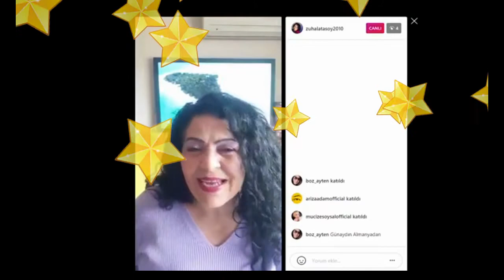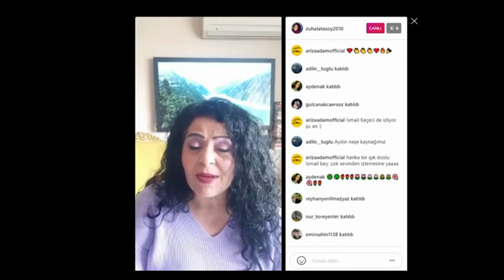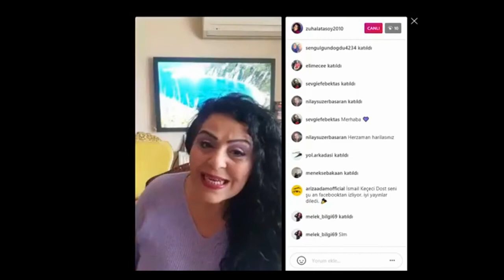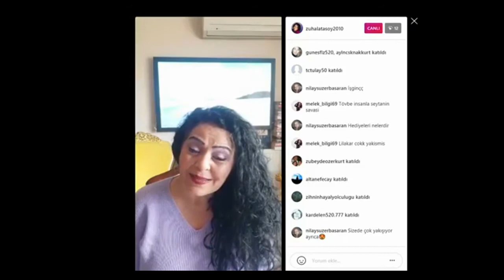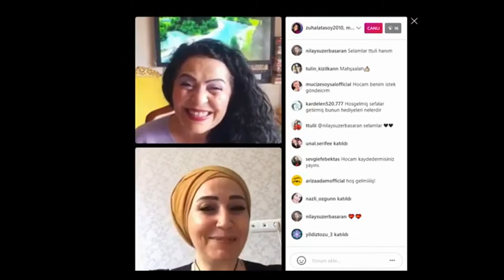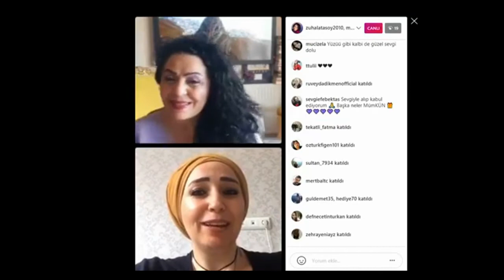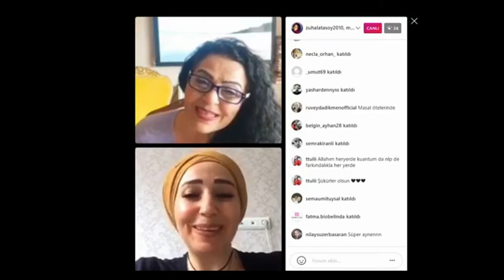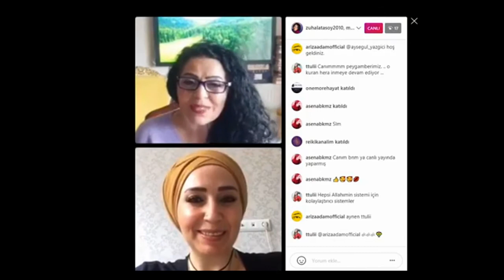Benden Bana Sohbetler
DÜNYAYA VERDİĞİMİZ GÜZELLİKLER İÇİN RİCA EDERİZ❤️❤️❤️😋😋😋😀😀😀
"HEDİYE EĞİTİMLER PLATFORMU"
1.Grup Uzman Eğitmenler
💥Dünyada ilk defa💥
İnstegram(@hediyeegitimlerplatformu)  ve facebookdan (hediye egitimler platformu kapali grup) eş zamanli olarak
(Tamamen ücretsiz ) Katılım Sertifikali HEDİYE TEMEL EĞİTİMLER aşagidaki spritüel alanlarda gerçekleşecektir. Bdino?❤
Üye sayısı toplamda 5000💥 e yaklaşan ve yüzbinlere hediye  egitimler vermeyi hedeflediğimiz bu platformda,yeni yil itibari ile devam eden,Nlp Beyin Dili Programlama ve Yaşam Koçluğu Eğitimlerine ilaveten aşagidaki alanlarda Uzman Eğitimci can dostlarim HEDİÝE TEMEL EĞİTİMLER vereceklerdir:❤
Kayit linki:
Bilgi ve Kayit için asistanlarimi 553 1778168 den ariyabilirsiniz.❤
Niyet Hayr Akibet Hayr❤
Herşey bizim ve bütünün en yüksek hayrına olsun❤
Herşey AŞK olsun❤
"BİZ" bilinci ile kendimizi ve dünyayi daha iyi bir yer yapmak için başka neler mümkün?❤
1.Grup Uzman Eğitimcilerimiz , Sinan Eviren  , Süreyya Altındağ   , Ümit Altındağ  , Eda Keske    , Fatoş Demircan  , Tugba Doganay Ulu ve Ebru Erdoğan  ın varlığına sonsuz şükran olsun❤
Diğer grup eğitimcilerimizi de bu platformda paylaşiyor olacagim.bdino?❤
Organizasyon:
ZUHAL ATASOY DALMAN
Uluslararasi Bilim ve Eğitim Konfederasyonu Tali Ortağı
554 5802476